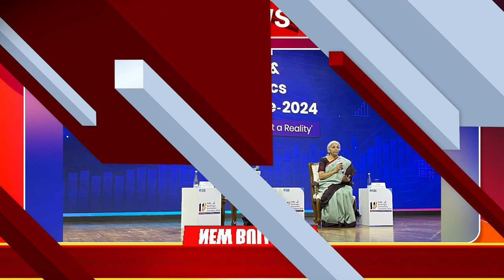Meeting to make a developed India a reality in banking | ಬ್ಯಾಂಕಿಂಗ್ ನಲ್ಲಿ ವಿಕಸಿತ ಭಾರತ ನನಸಾಗಿಸುವ ಸಭೆ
Karnataka | ಕರ್ನಾಟಕ
Kannada | ಕನ್ನಡ